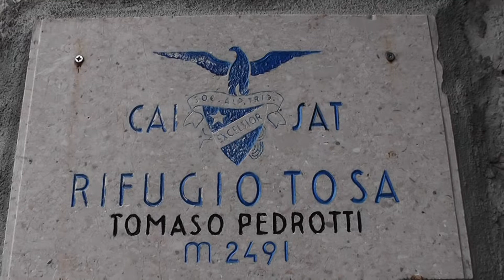Dzimo,Mato dolomiti di brenta.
Skúška.